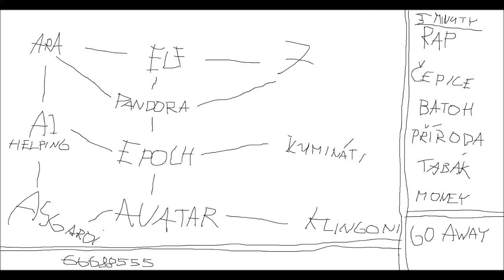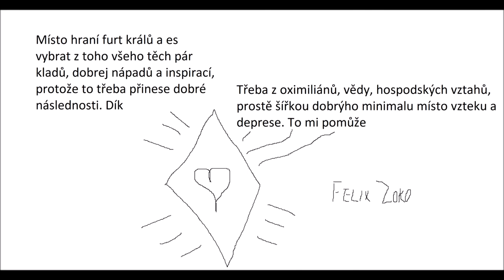Felix Zoko - III - PrejRa.Comm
analýza : Prej - úcta , respekt treku do Smacka - Prej
Ra - výzva
Comm - Pojď si